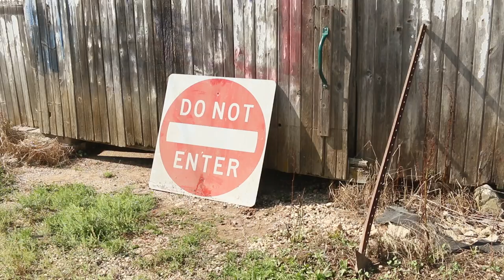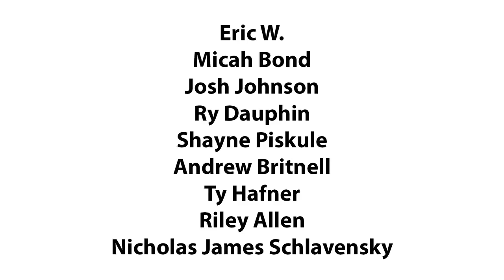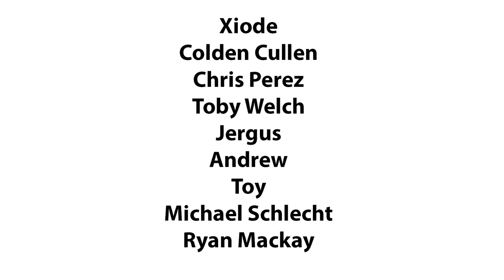Par 9 Ep. 4 | "Baked Sale"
The guys need some money, so they turn to the culinary arts.

Here is the fourth episode of Par 9.

I am Gus Johnson. I make music, I crap out bad skits. Thanks for your time, internet stranger. Sometimes I go by gustoonz.